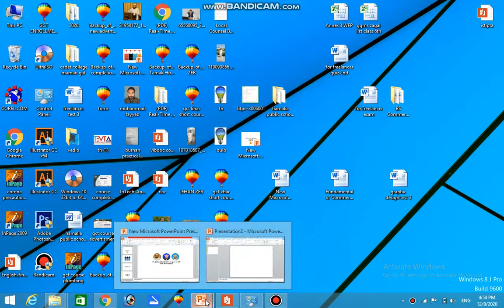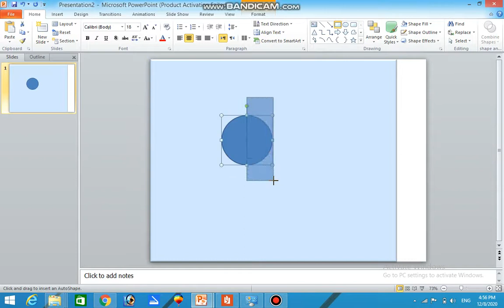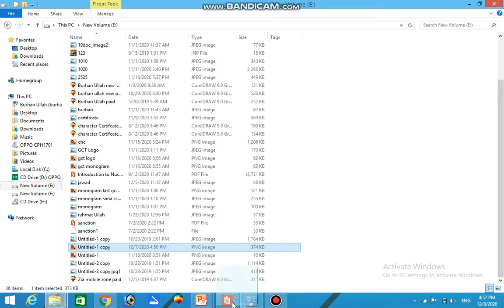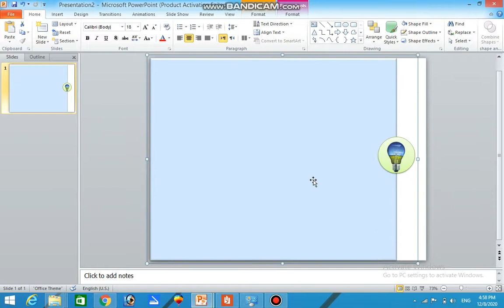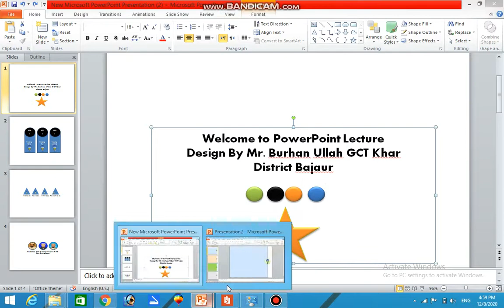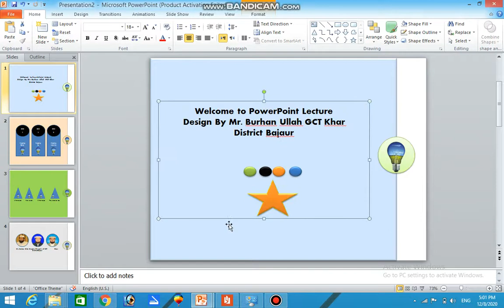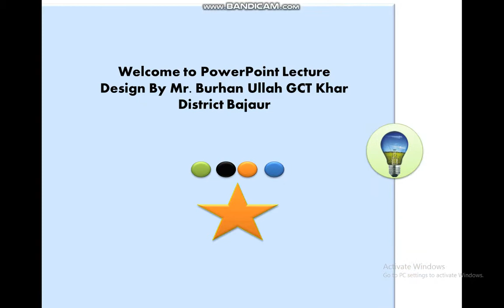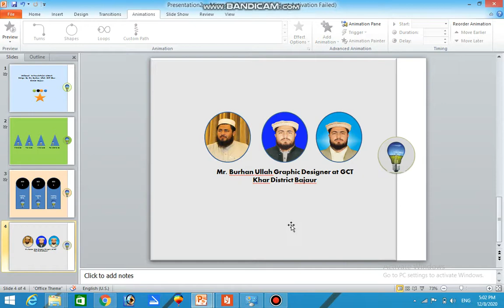Powerpoint presentation topics for students PowerPoint 2010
aesthetic powerpoint presentation animation,
creative presentation video,
video presentation background music,
how to make presentation,